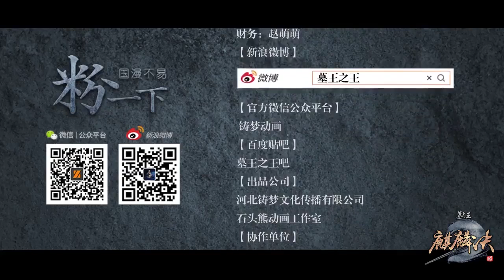Great King of the Grave || Episode 15 || Mu Wang Zhi Wang: Qi Lin Jue || Donghua world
Mu Wang Zhi Wang: Qi Lin Jue

Studios :- Build Dream

Source :- Original

Genres :- Action, Mystery, Romance

Romaji :- Mu Wang Zhi Wang: Qi Lin Jue

Native :- 墓王之王 麒麟决

Synonyms :- Great King of the Grave: Secrets of the Qilin

Great King of the Grave: Secrets of the Qilin,
墓王之王 麒麟决,
墓王之王麒麟决,
墓王之王·麒麟决,
mu wang zhi wang episode 1,
mu wang zhi wang episode 1 explained in hindi,
mu wang zhi wang episode 2,